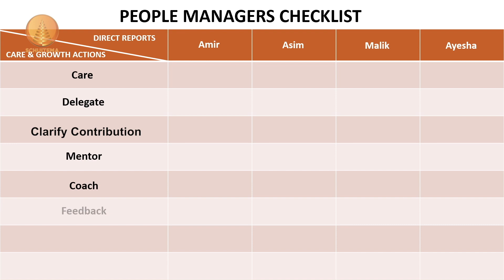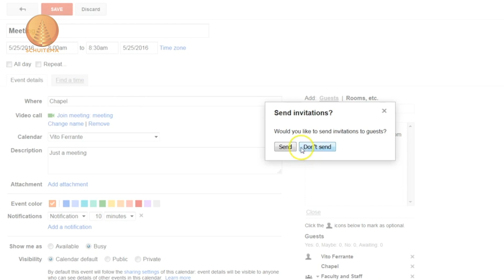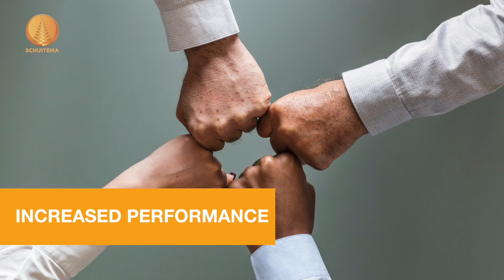Leadership Diaries - FAKHIR HASSAN SHAH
If you write it, you will do it.

Implementing the MAA framework.